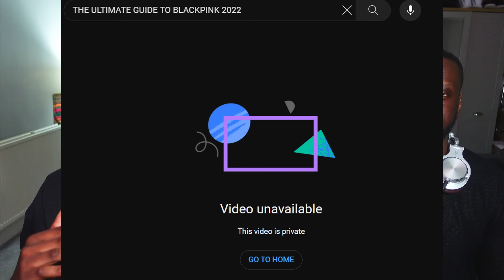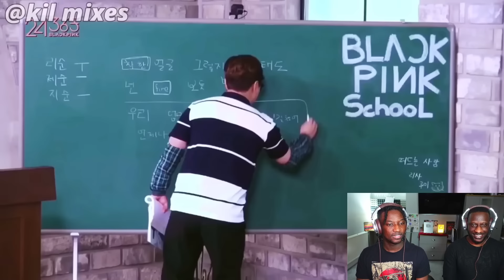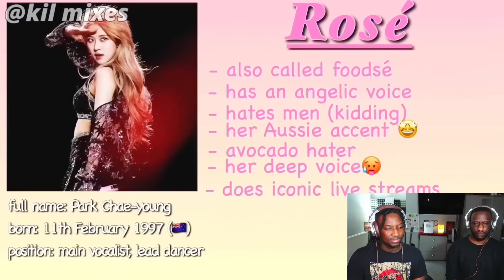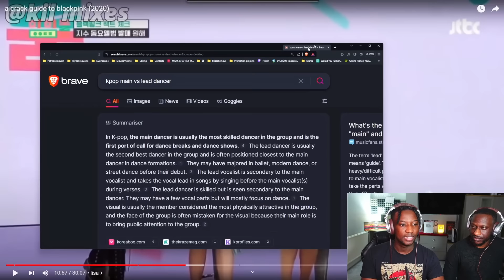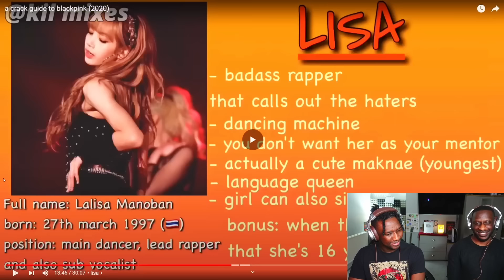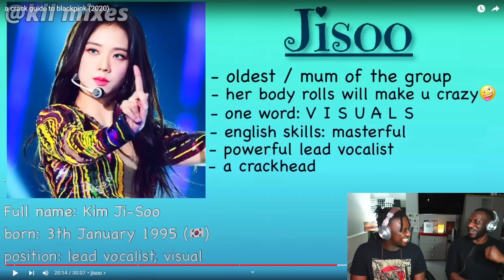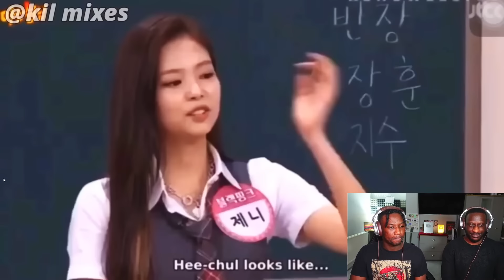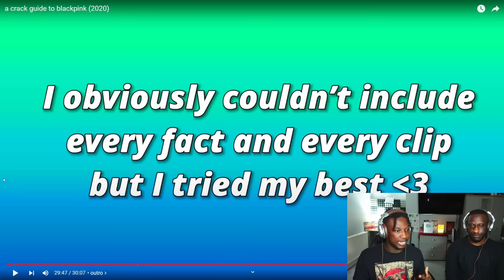A Crack Guide To Blackpink 2020 | Introducing Blackpink To My Friend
Access to;
Monthly Requests
Movie Nights